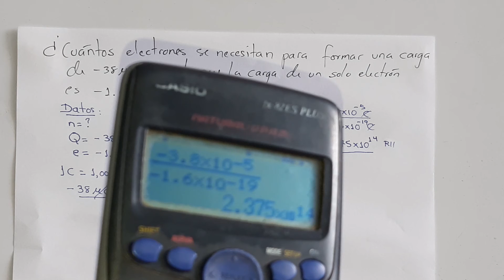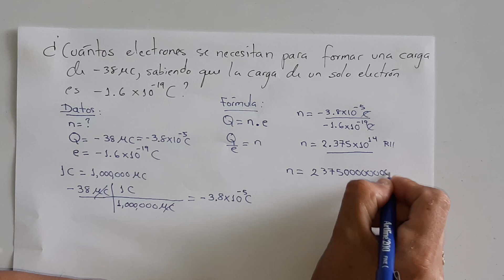¿Cuántos electrones se necesitan para formar una carga de -38microcoulomb, sabiendo que la carga....